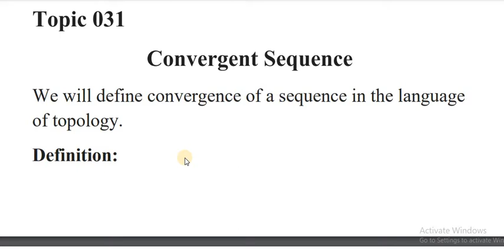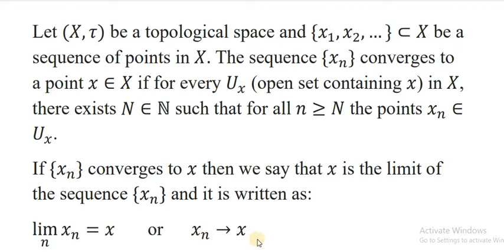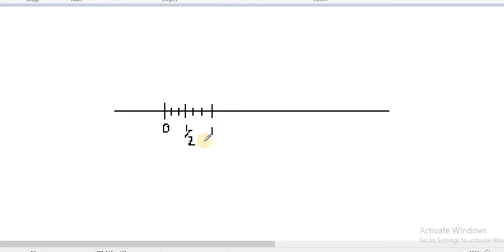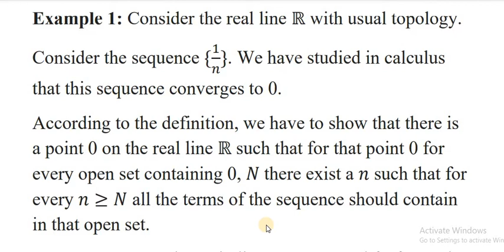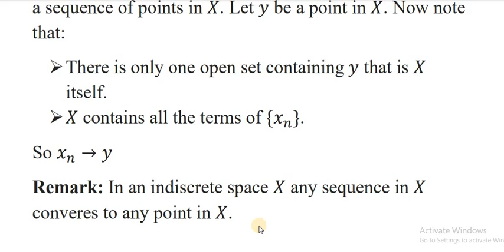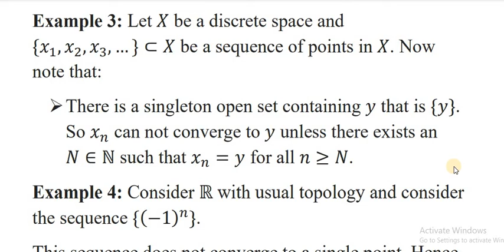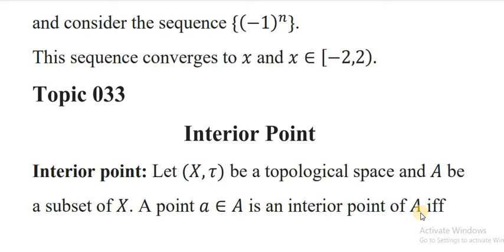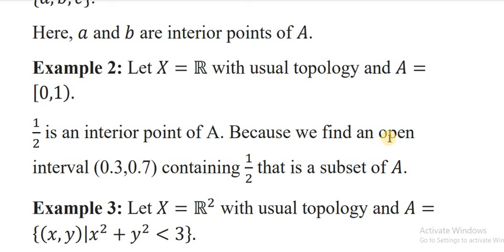#11 MTH634-Topology |Topic: 31+32+33 | Convergent Sequence | How to find interior point of a set?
In this Lecture we will learn about convergence of sequences and interior point of a set.

Stay Blessed...!!!